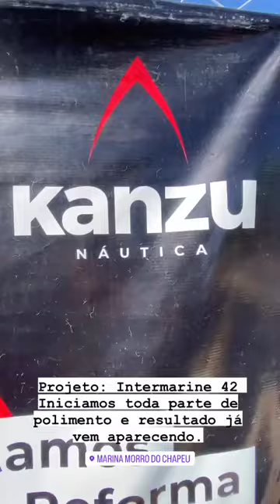Polimento Intermarine 42